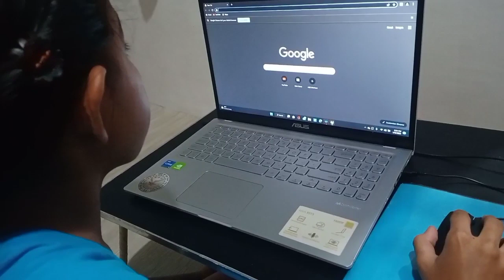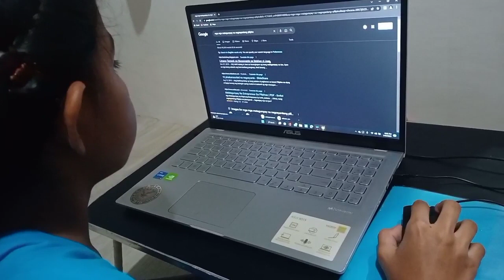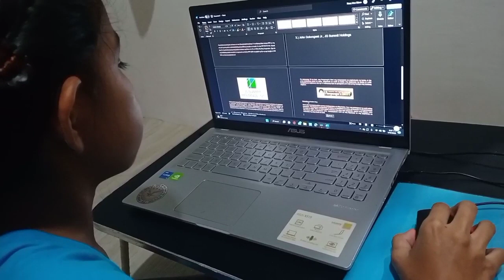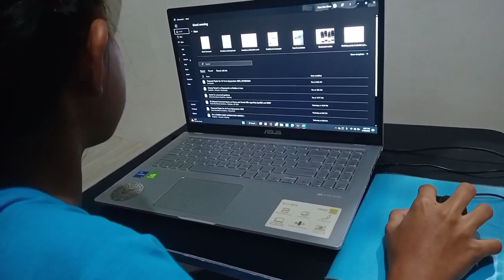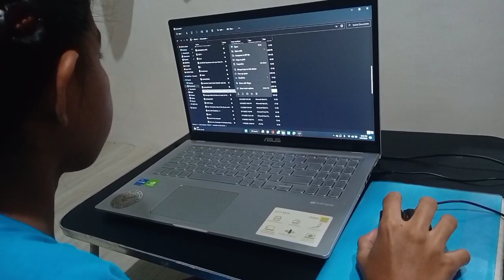text file || Epp 4 || grade4